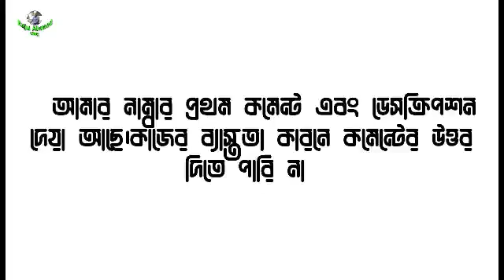মরিশাসের পাহাড়ে bike racing | মরিশাস কাজের ভিসা 2022 | প্রবাসী জীবন | দক্ষিণ আফ্রিকা | Raju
মরিশাসের পাহাড়ে bike racing
 মরিশাস কাজের ভিসা 2022 |প্রবাসী জীবন | দক্ষিণ আফ্রিকা

আমার সাথে যারা কথা বলতে চান বা যোগাযোগ করতে চান তারা রবিবার বাংলাদেশের সময় দুপুর ১২ টার পর imo তে কল দিবেন।তার আগে সব ভিডিও দেখবেন। ভিডিও দেখার পর কিছু জানার থাকরে কল দিবেন।ভিডিও না দেইখা কেউ কল দিবেন না।কারন আমি মরিশাস দেশে কাজ করি। ভিডিও তে সব কিছু বলা আছে এর পরেও কিছু জানার থাকলে রবিবার ১২ টার পর কল দিবেন।

মরিশাসের অপরুপ সুন্দর সমুদ্র সৈকত ঘুরতে আসলাম
মরিশাস মহাসাগরের ঢেউ | Vlog 58 | দক্ষিণ আফ্রিকা মরিশাস | মরিশাস কাজের ভিসা 2022 | Raju Ahmed Vlog

মরিশাস মহাসাগরের ভয়ানক ঢেউ
দক্ষিণ আফ্রিকা মরিশাস দেশ
সমুদ্রের সুন্দর জায়গা জাহাজ দেখুন | প্রবাসী জীবন কেমন হয় | Raju Ahmed Vlog

পাহাড়-সমুদ্র-গাছপালা-আর মানুষ মিলে অসাধারণ সুন্দর একটি দেশ মরিশাস। দেশটির চারিদিকে ছড়িয়ে আছে নীল জল। পৃথিবীর অনেক দেশেই নীল জলের দেখা পাওয়া যায়। কিন্তু মরিশাসে যে নীল জল দেখা যায়, সেটা অনন্য। এই ঘন নীল জলে আবার ভেসে থাকে কাঠের তৈরি সেই আদিকালের রংরুপ ধরে রাখা সব কাঠের জাহাজ। কথিত আছে, আগ্নেয়গিরির কঠিন কালো যে বুদবুদ একদিন উপরে উঠে এসেছিল, সেটা জমে গিয়ে তৈরি হয়েছিল মানুষের বসবাসযোগ্য ভূমি। সেটাই আজ সৌন্দর্যের কেন্দ্রভূমি। ভিউয়ারস ব্লগ বাংলার আজকের পর্বে জানব নীল জলে ভেসে থাকা দেশ মরিশাস সম্পর্কে।

মরিশাস মহাসাগর | কালো পাথর সমুদ্রের ঢেউ | ব্লগ বাংলা | mauritius history bangla | vlog bangla | Raju Ahmed Vlog